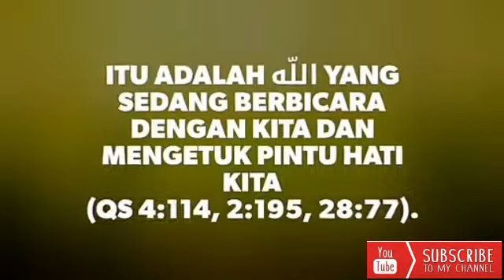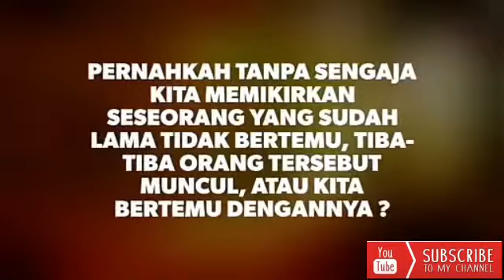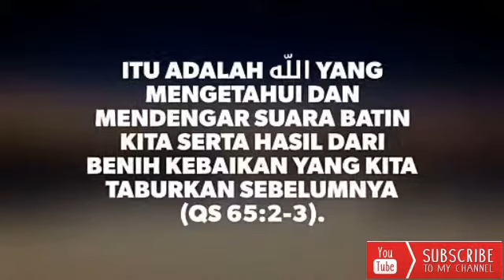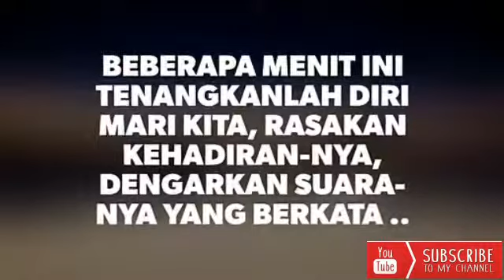Ketika Allah Bersama Kita/While Allah With US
Ketika Sendiri/ Ketika Sedih/ Ketika Sakit/ Ketika Ditimpa Bencana/ Ketika Disaat Kesulitan
Allah Sedang Melatih Kita Menjadi Hamba Yang Istimewa

Jangan Mencari Uluran Tangan
Jangan Berteriak Agar Didengar
Bersabarlah Dalam Apa Jua Keadaan Ujian
Allah Merindui Kita Supaya Kita Berdoa
Allah lah Sebaik Baik Peneman Dikala Kita Masih Hidup